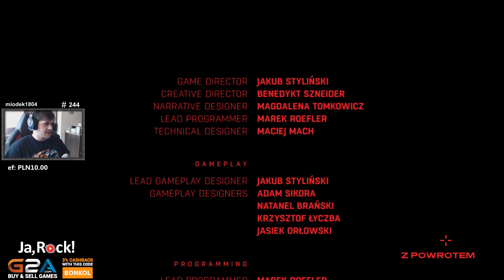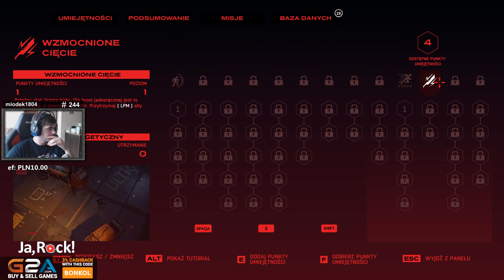SUPER POLSKA GRA (PREMIERA) - RUINER #1 / 26.09.2017 (#6)